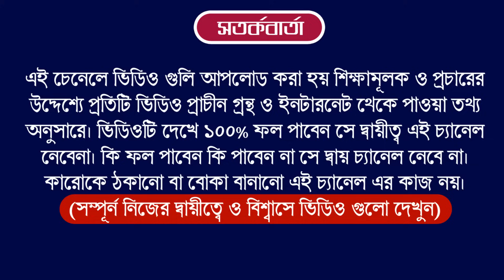Ajker Rashifal 27 December 2023 | bangla rashifal | আজকেররাশিফল | Rashifal today | Aaj ka rashifal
Ajker Rashifal 27 December 2023 | bangla rashifal | আজকেররাশিফল | Rashifal today

Ajker Rashifal 27 December 2023
আজকের রাশিফল
ajker rashifal
dainik rashifal in bengali
দৈনিক রাশিফল
rashifal today
ajker bangla rashifal
rashifal 2023
amazon
flipkart
aaj ka rashifal
today rashifal
27 December 2023 dainik rashifal bengali
আজকের পঞ্চাঙ্গ
aaj ke rashifal bangla
banglarashifal tv
সিংহ রাশি
কুম্ভ রাশি
horoscope
ajker rashifal 2023
todays rashifal
প্রতিদিনের রাশিফল
তুলা রাশি
rashifal tv
mahavastu
how to earn money
lone
trading app
cryptocurrency

Horoscope
Zodiac Signs
Astrology Predictions
Astrological Compatibility
Astrology Forecast
Daily Horoscope
Astrological Signs and Meanings
Astrology Readings